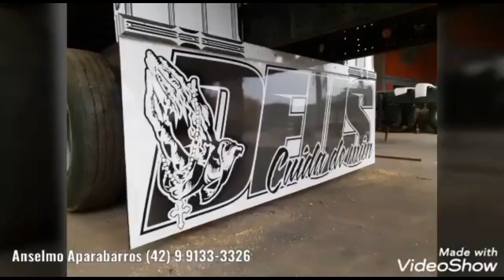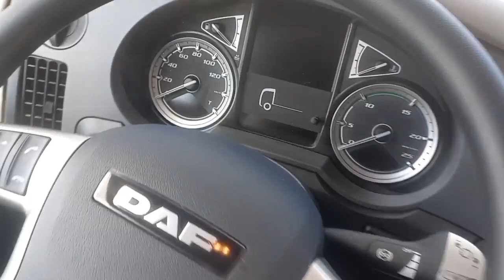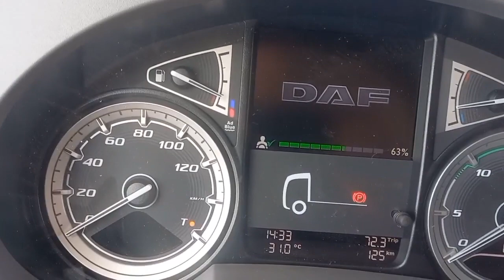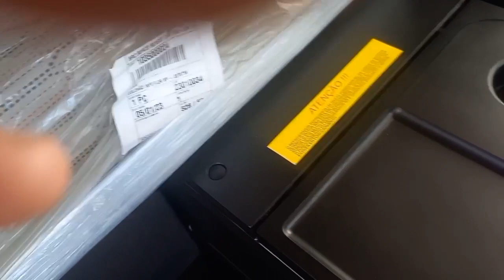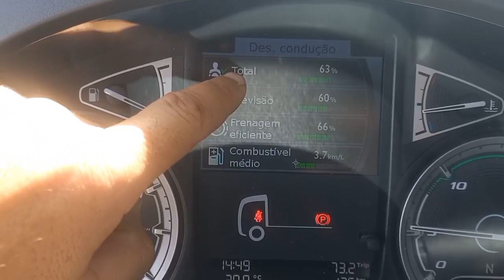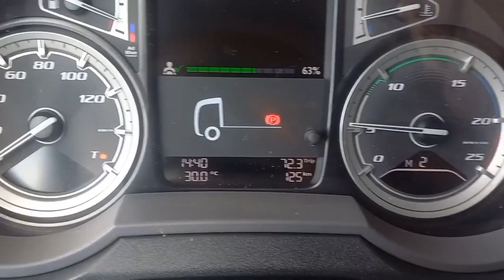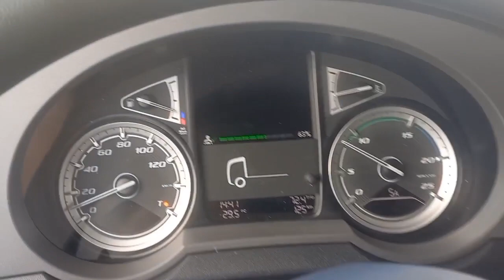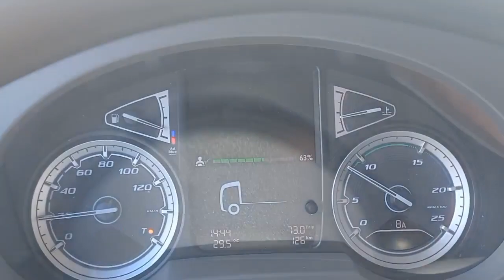NOVO DAF 530 XF TRAÇADO !! CONFIRAM